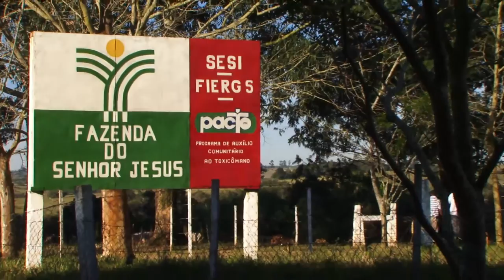O Estado na luta contra as drogas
A Secretária da Saúde do  RS  através das políticas de saúde mental, oferece a comunidade tratamento gratuito nos transtornos causados pelo  uso de drogas. Através dos Centros de Atenção Psicossocial  (CAPS) os usuários passam por uma triagem, sendo encaminhados para os melhores dispositivos terapêuticos no sentido de atender as necessidades dos pacientes.

Acesso ao CAPS pelos telefones - Viva Voz - 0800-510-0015 ou SUS-136